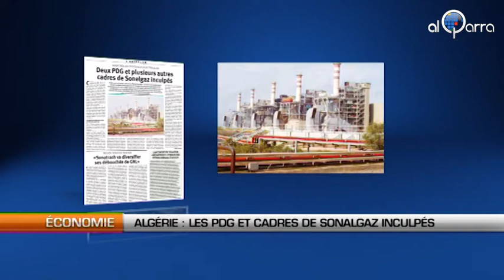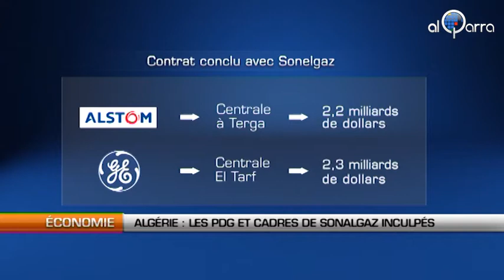Algérie: Les PDG et cadres de SONELGAZ inculpés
Al Qarra - "Chacun devra assumer ses responsabilités". C'est l'avertissement donné par le ministre algérien de l'Energie devant cette nouvelle affaire révélée par le journal El Watan. Deux PDG et plusieurs cadres de Sonelgaz ont été inculpés et placés sous contrôle judiciaire. Ces personnes sont soupçonnées d'avoir violé les dispositions du code des marchés publics lors de l'appel d'offres pour la construction de deux centrales électriques.